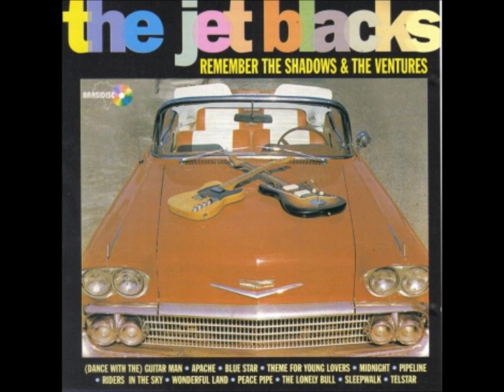The Jet Black's - Theme for Young Lovers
the jet black's playing theme for young lovers